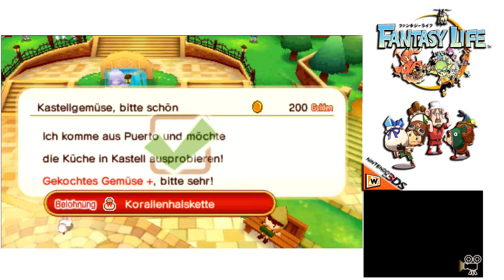Let's Play Fantasy Life - 3DS [HD] #22 Wonnig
Ein neues Leben erwartet uns in Fantasy Life! In unserem LP wählen wir einen von 12 verschiedenen Lebenswegen (Berufe) und bestreiten damit unseren Lebensunterhalt. Ob Jäger, Holzfäller, Paladin, Koch oder Angler jeder Lebensweg hat seine eigenen Aufgaben und Herausforderungen zu bewältigen. Wir beginnen als Koch erarbeiten uns das Ansehen des Königs und zeigen ganz Reveria was wir können! Viel Spaß wünscht euch weplaygamesforu.

***   Fantasy Life   ***
Ein Rollenspiel aus dem Hause Level 5, Publisher ist Nintendo.

Ihr habt Interesse an dem Spiel und wollt uns unterstützen? Dann Kauft es doch über diesen Amazon

Ihr habt interesse an Livestreams? Dann followt doch unserem Twitch Kanal!